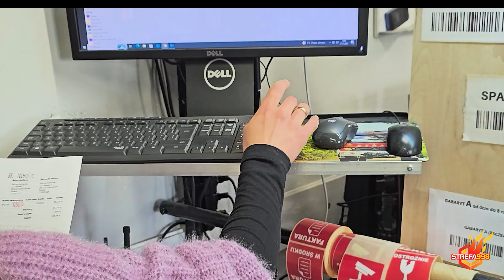Strefa998 od zaplecza. Zasuwamy dla Was :)